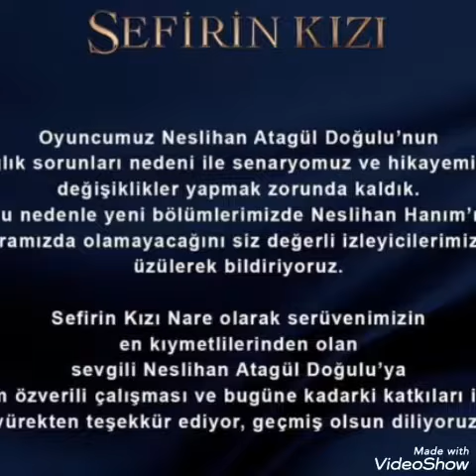Neslihan Atagülün Yeni Görüntüleri!!!